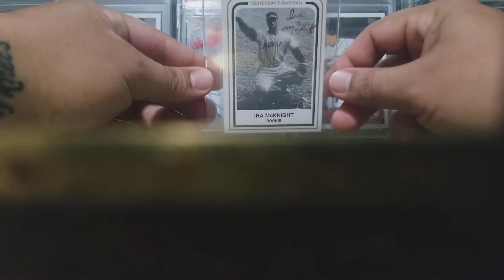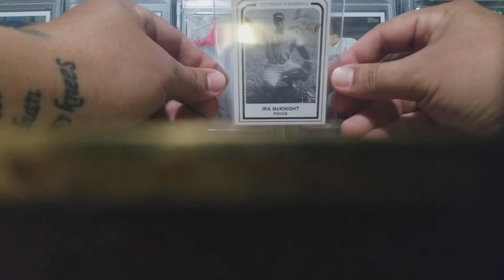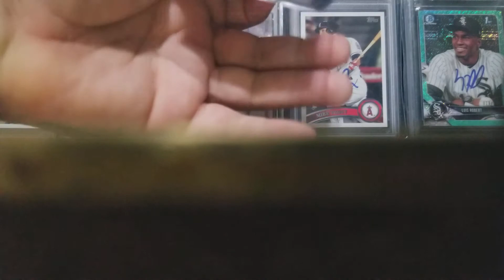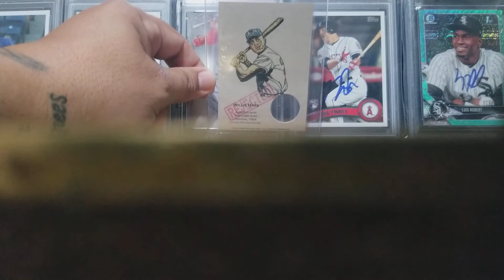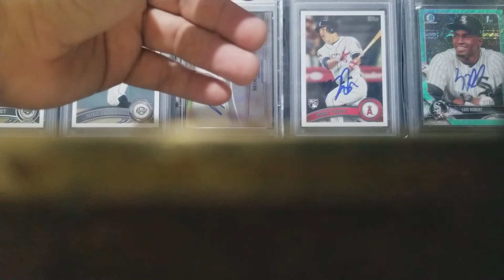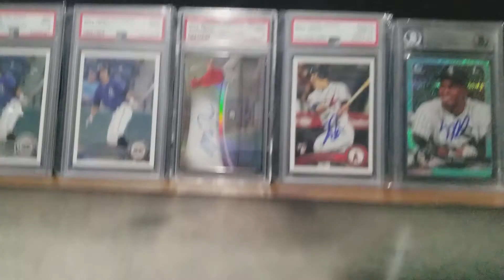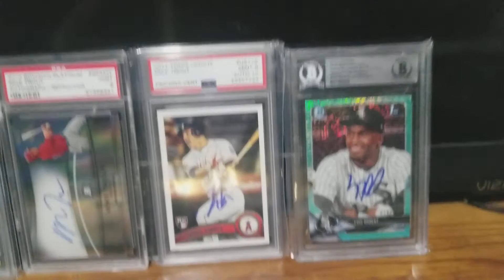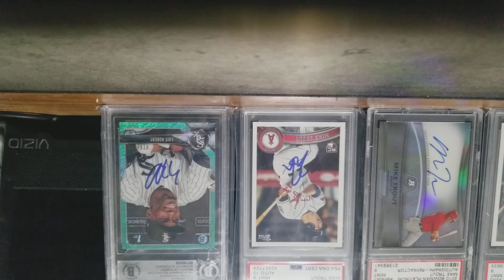2020 MVP 2020 AL ROOKIE OF THE YEAR????🇨🇺🇺🇸